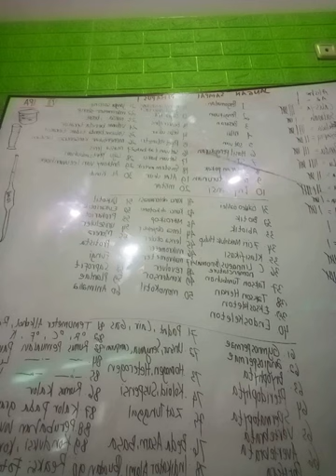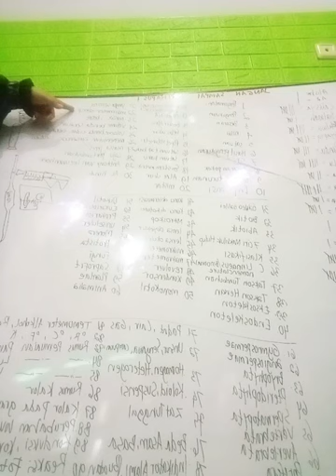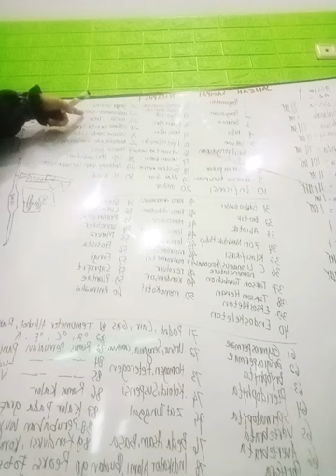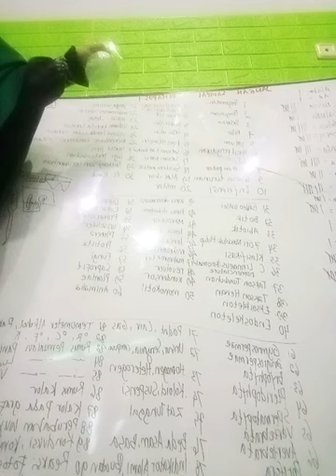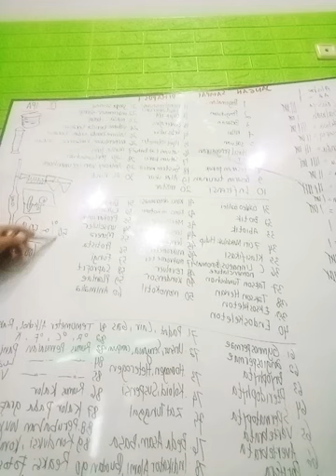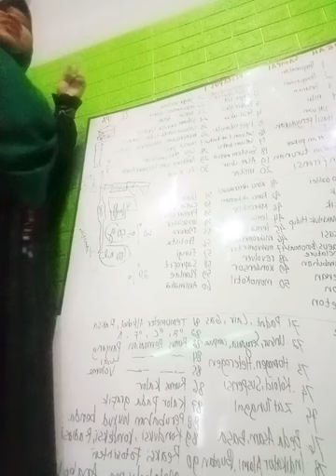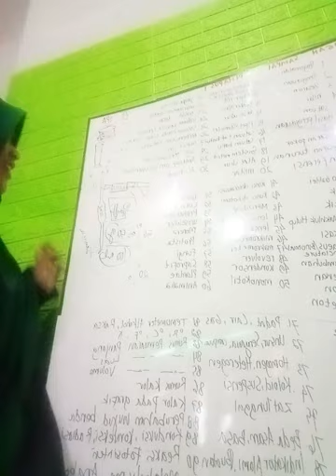PERSIAPAN PAS IPA 1-30 7 SMP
November Minggu ke 2